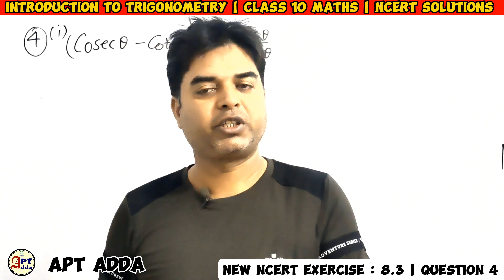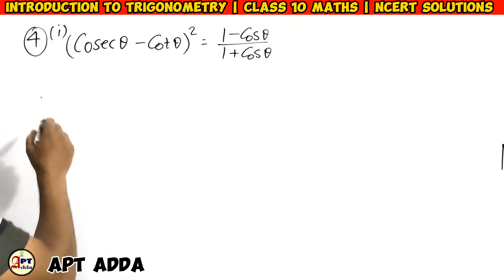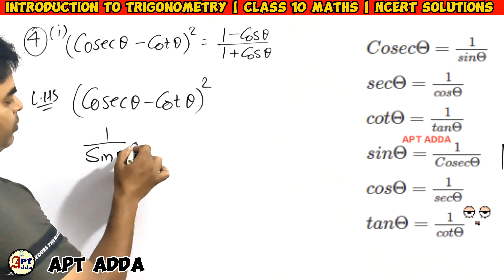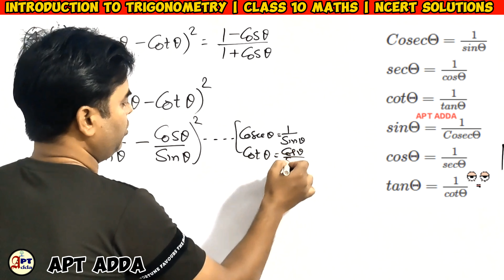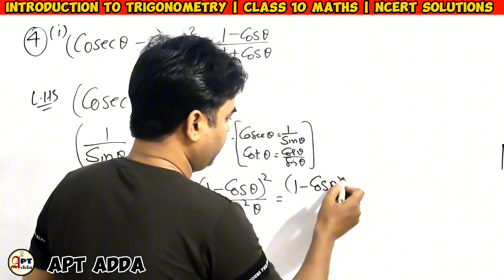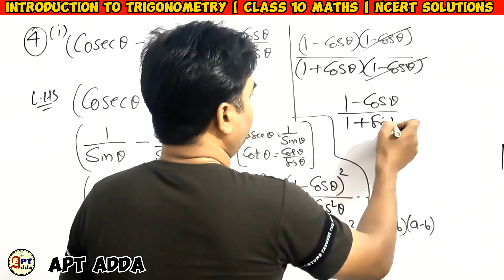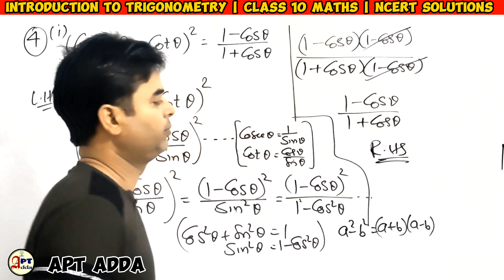Introduction To Trigonometry 🎯 New NCERT Exercise 8.3 🔥 Q 4 | Class 10 Maths by Izhar Sir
Prove that (CosecA + CotA)² = (1+CosA)/(1-CosA)

Introduction to Trigonometry class 10 maths new ncert chapter 8 Exercise 8.3 Question 4 part (i).

❣️ CBSE / ICSE/State Board Class 10 maths.
❣️ Introduction to Trigonometry class 10 maths solutions
❣️ New NCERT class 10 maths chapter 8 introduction to Trigonometry.
❣️ CBSE Class 10 Maths Ncert chapter 8 Introduction to Trigonometry.